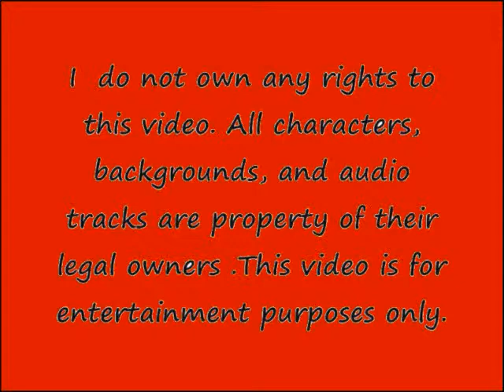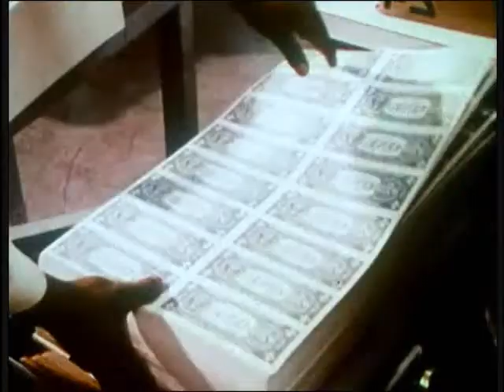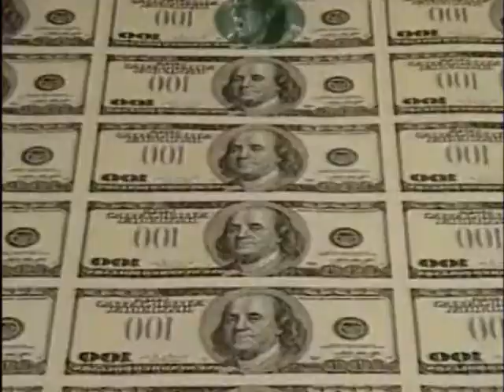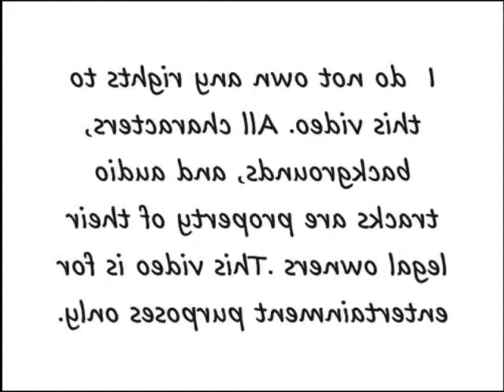L Dus Sizzla Comp Exodus Style Lion Of Judea